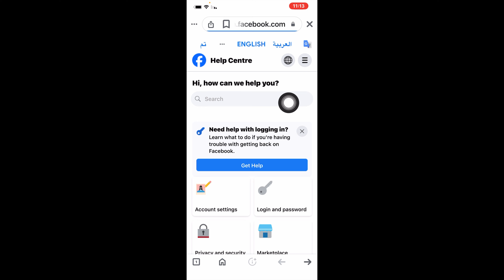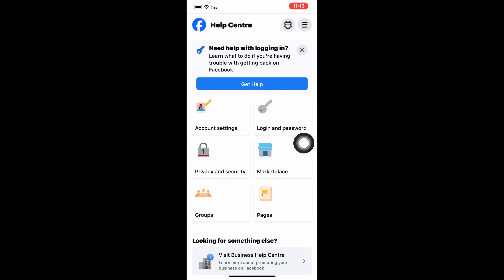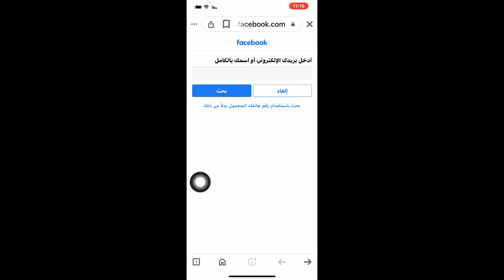طريقة استرجاع الفيسبوك بعد نسيان البريد الالكتروني ورقم الهاتف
طريقة استرجاع الفيسبوك بعد نسيان البريد الالكتروني

طريقة استرجاع الفيسبوك بعد نسيان  رقم الهاتف
أسترجاع الفيسبوك عن طريق الاسم

رابط دعم فيسبوك